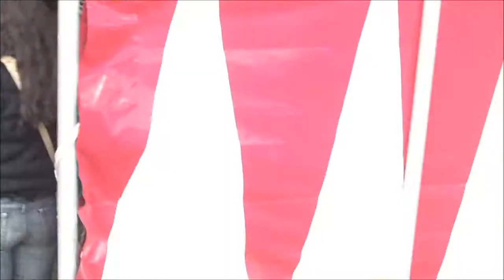Festival song - Hannah Partridge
The 'official' music video for the festival song! Recorded at Plymouth Volksfest 2013 on my 21st birthday.